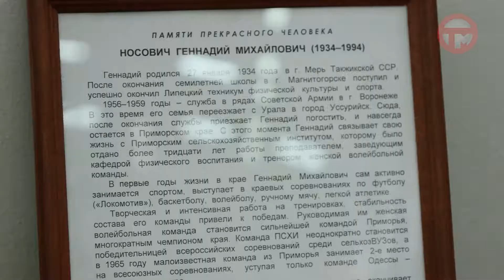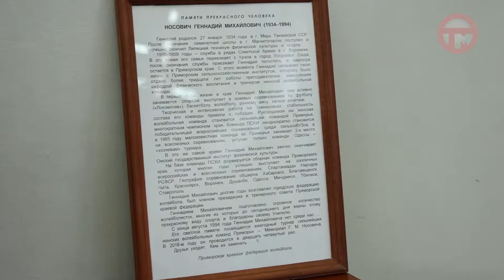Соревнования по волейболу среди женских команд провели в Уссурийске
Спортивную встречу посвятили Геннадию Носовичу, под руководством которого коллектив нашей сельхозакадемии, тогда еще института, стал девятикратным Чемпионом России среди профильных вузов.